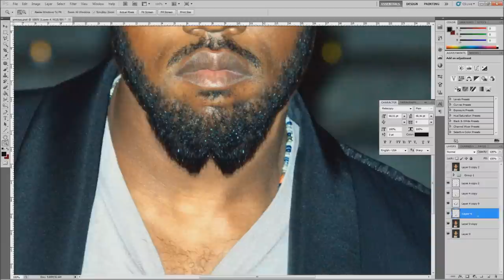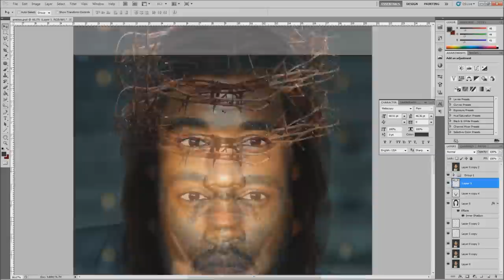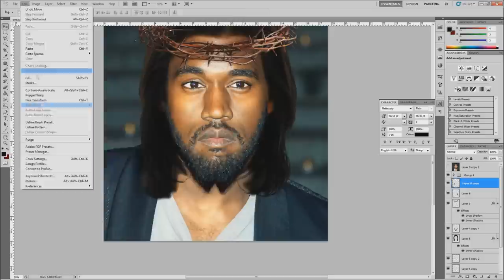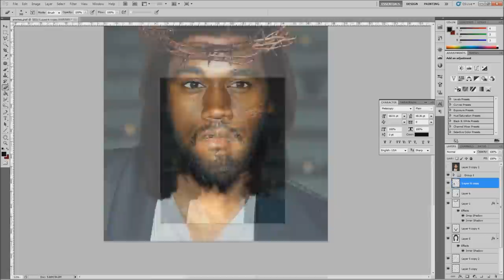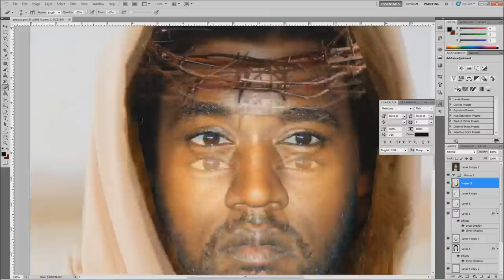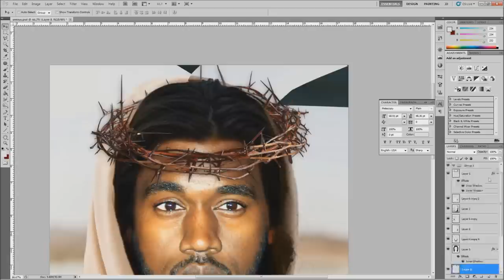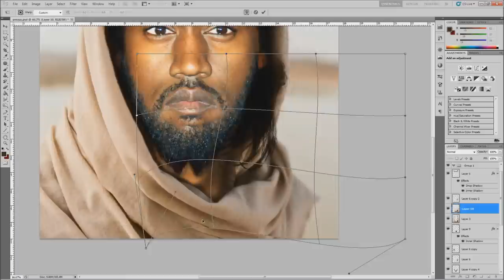Yeezus, the new Kanye West.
Kanye West's new album is called Yeezus.  To...celebrate...see West transformed into the only possible thing he could have meant by the album title: Kanye Christ.  Jesus West.  Kanyus Christye.  Music by Galt Aureus

By David Shankbone (David Shankbone) [Photo authorized for commercial use under CC-BY-3.0 via Wikimedia Commons